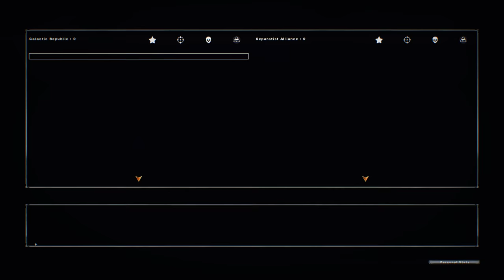ADI GONNA DEMOLISH THAT DROID'S RICHARD! Star Wars Battlefront 2 Mods: Clone Wars Revised: Endor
The Clone Wars Revived is made by The Clone Wars Revised Developer Group
How to install The Clone Wars Revived (r130 1.3 PATCH NEEDED) :

First place the 995 folder in the following path: C:\Program Files (x86)\Lucasarts\Star Wars Battlefront II\GameData\addon

Second place the 195 folder in the following path: C:\Program Files (x86)\Lucasarts\Star Wars Battlefront II\GameData\data\_lvl_pc\fpm

Supported Maps:
Coruscant // Conquest (Supports Skin Changer)
Coruscant // Man Hunt (New Game Mode)
Coruscant // Mandalorians (New Game Mode)
Coruscant // Special Operations (New Game Mode)
Coruscant // Phase 1 (New Game Mode)
Naboo // Conquest (Supports Skin Changer)
Naboo // Hunt
Mygeeto // Conquest (Supports Skin Changer)
Mygeeto // Phase 1 (New Game Mode)
Utapau // Conquest (Supports Skin Changer)
Utapau // Special Operations (New Game Mode)
Death Star // Conquest (Supports Skin Changer)
Death Star // Mandalorians (New Game Mode)
Yavin 4 // Conquest
Tantive 4 // Conquest (Supports Skin Changer)
Tantive 4 // Phase 1 (New Game Mode)
Endor // Conquest     (Supports Skin Changer)

Known Issues:
1: The new game mode Man Hunt on Coruscant will force a automatic defeat if you don't spawn as Ahsoka Tano quickly.
2: The Custom Skin Changer takes the dual pistols of clones like Commander Fox away.
3: There's no announcer for the Shadow Commando on the Death Star.

Credits to the team:
-S1thK3nny
-LitFam
-Javitolo98
-Needo62
-MissingTexture

Others:
-Deviss
-Kinetos
-Business Bill
-El_Fabricio
-_Fan
-Helios
-Lorul1
-Cdt Fox
-Raigiku
-Noctisspector
-i2bros
-Master Luke
-anthmurphy
-Calrissian97
-Movie Battles 2 Dev team